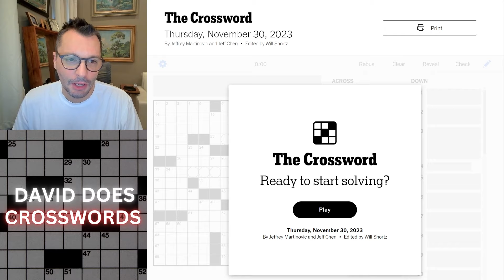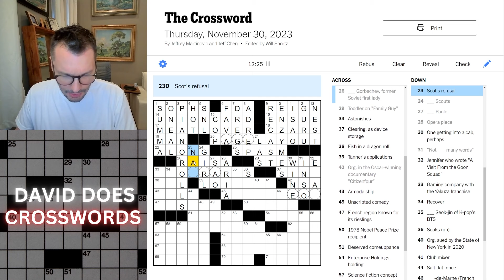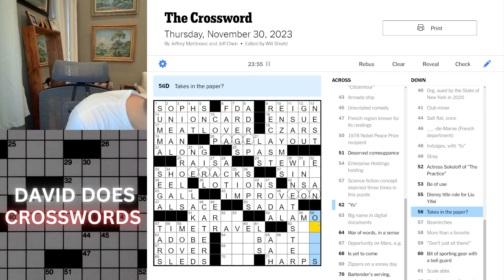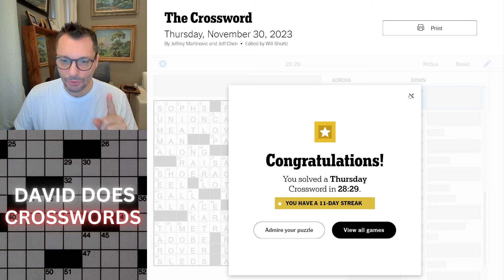Thursday New York Times Crossword puzzle.